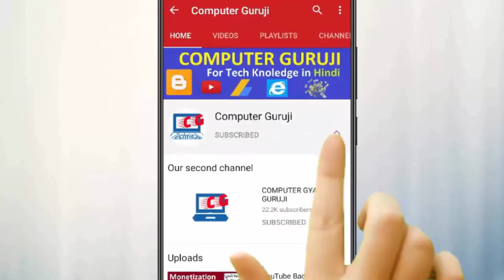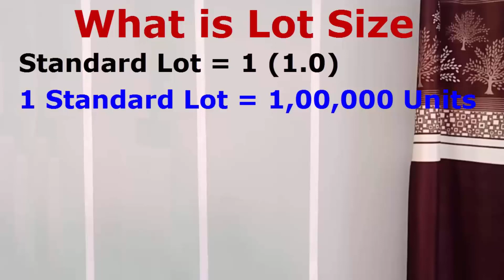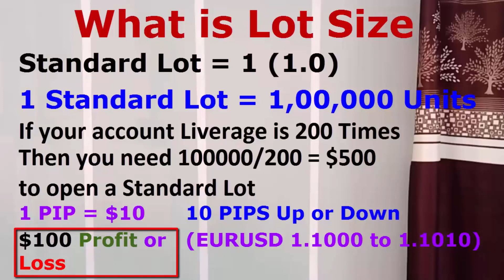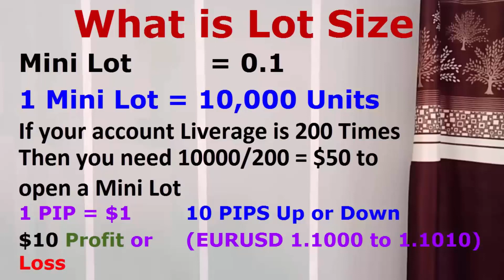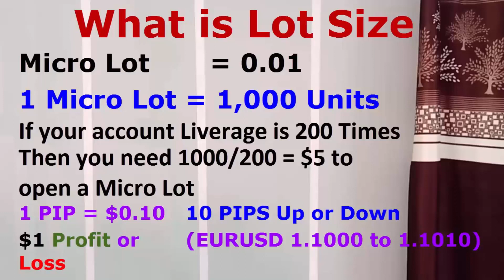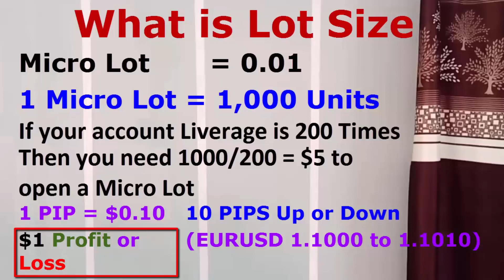What is Lot Size in Forex trading | What is lot size, types of lot size, margin of lot in trading